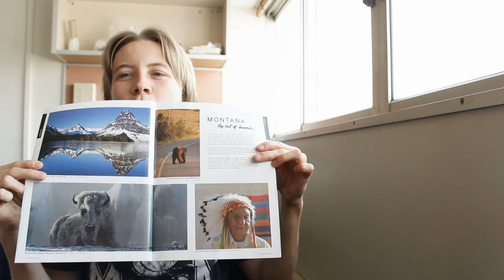My Study at Montana: 1- The First Days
Okay, long overdue, and a part two will be up soon as Ive been here for 3 weeks now!